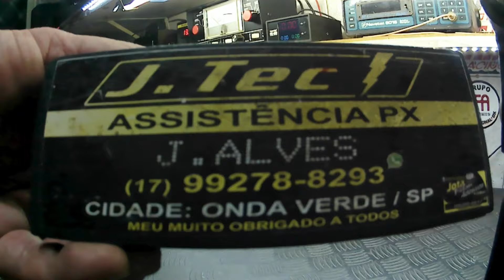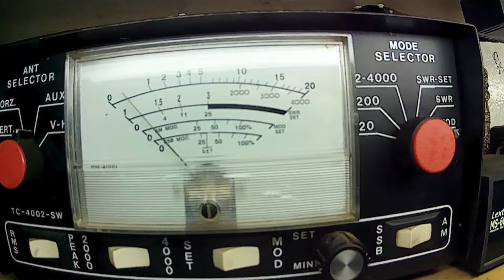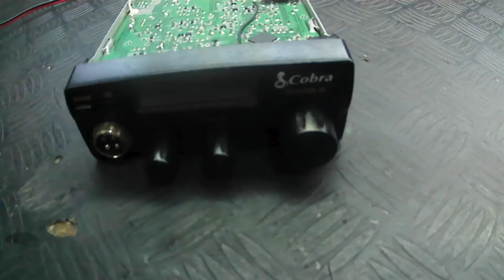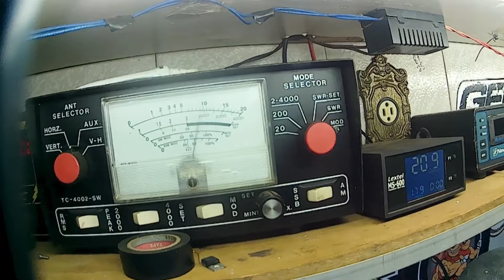COBRA 19ULTRAIII DO NOSSO AMIGO ROMINHO.